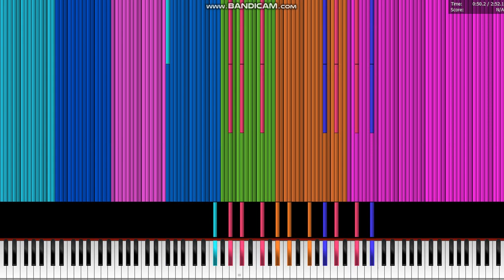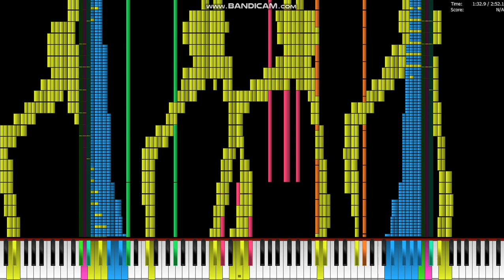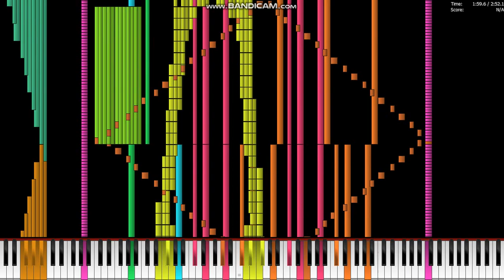[Black MIDI] Spooky Scary Skeletons WIP32 | Legit Run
Audio:Keppy's Synthesizer
MIDI Filename:Spooky Scary Skeletons Black V2 WIP32.mid
MIDI Player:Piano From Above 1.1.0 x64
Sountfont:Piano_de_Cola_(Grand_Piano).sf2